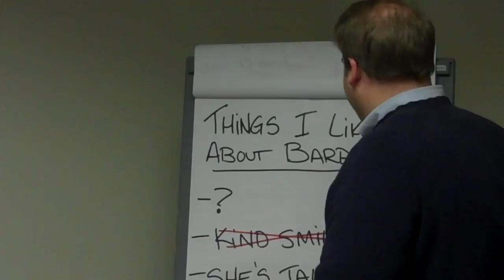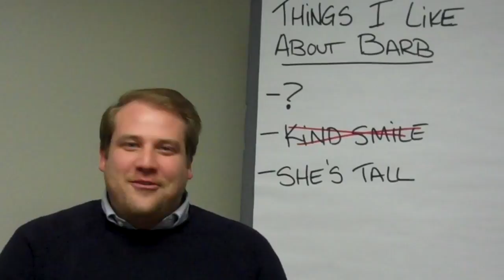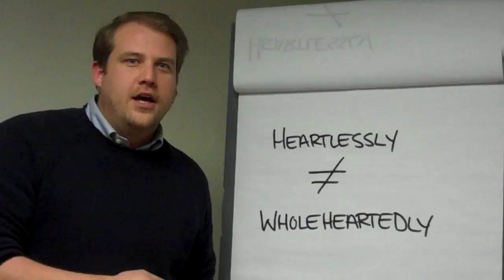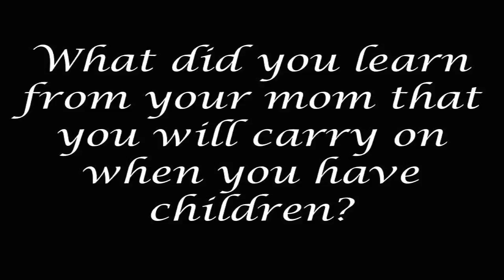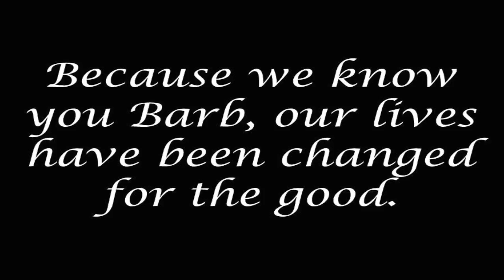Barb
This video is about Barb